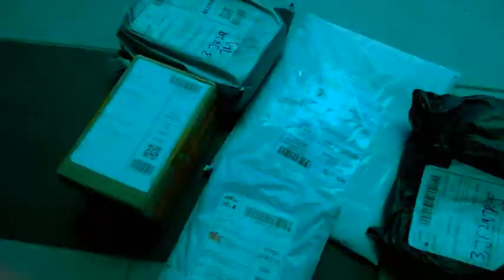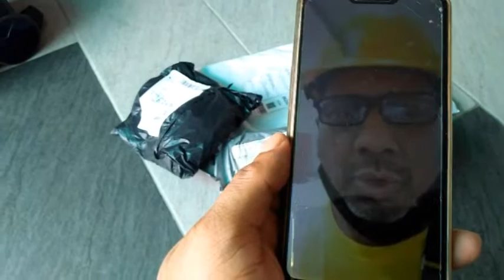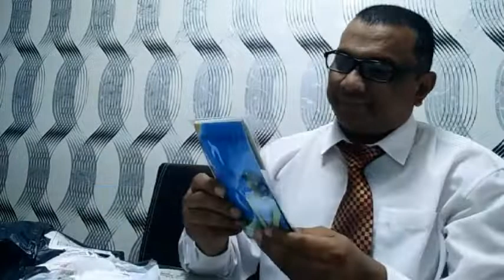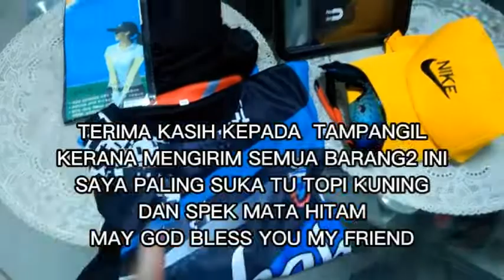UNBOXING SPECIAL GIFT